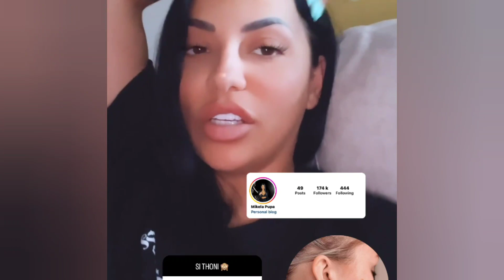Ju lutem më jepni përgjigje se nuk po di çka të bëj